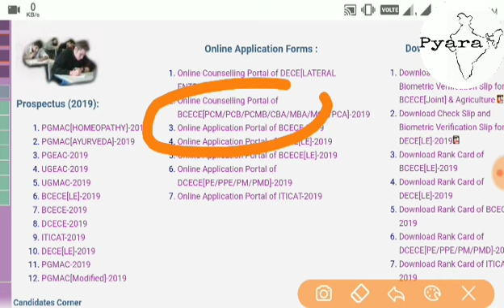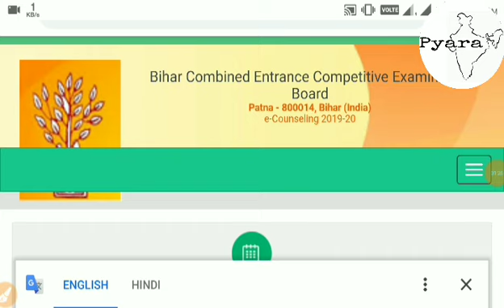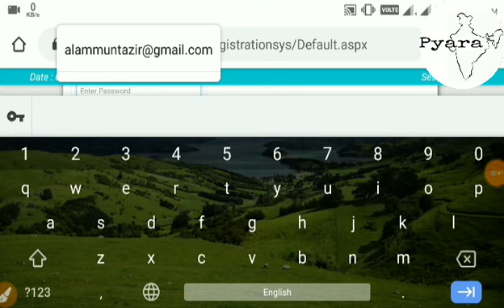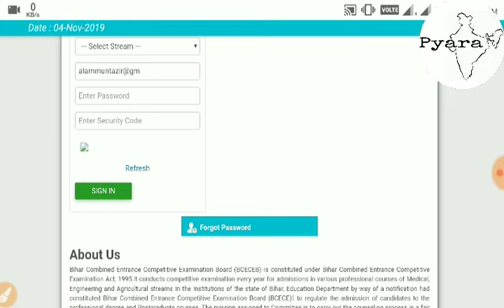Bihar Agriculture counselling 2019 | BCECE counselling 2019 | 1st round Allotment letter 2019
1st round Allotment letter AGRICULTURE COUNSELLING 2019 results show